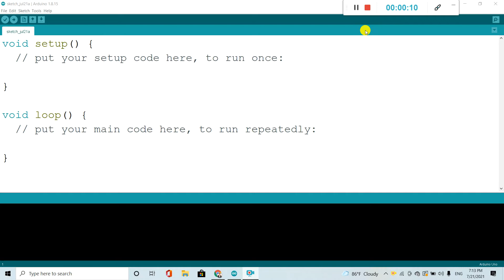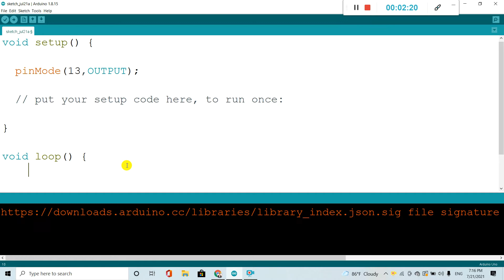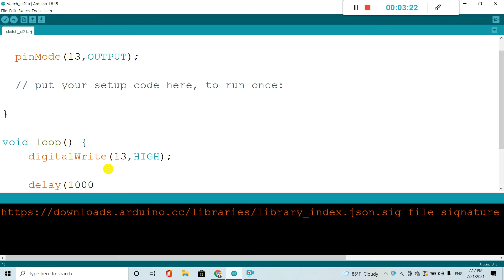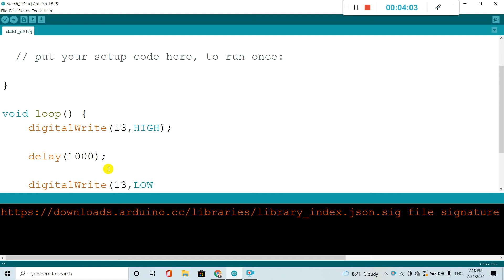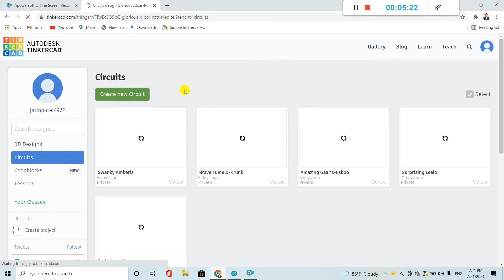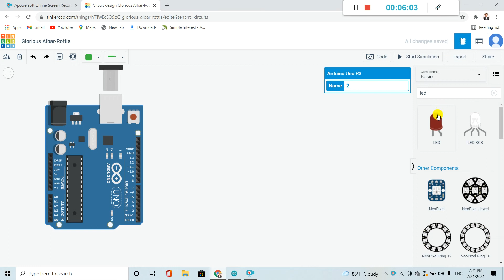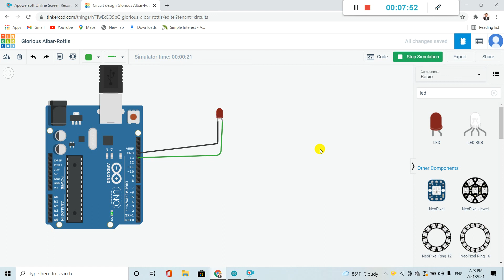How to blink led with Arduino??||Arduino led projects||HINDI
Hello friends!!!
Here I upload a video on how to blink led with Arduino?? I explain it in very easy way in Hindi. You can also make a small project after watch this.